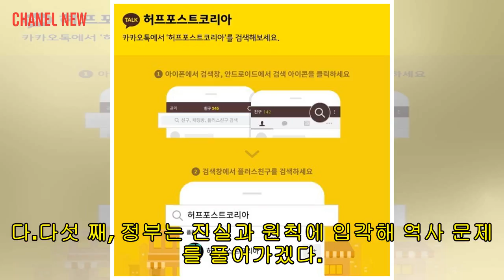[Chanel News] '위안부 합의' 재협상 안 한다